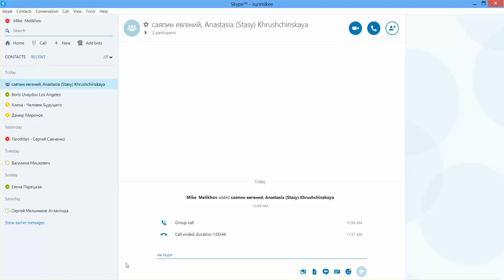Смешанный брак: сложности взаимоотношений в семьях [Женская Гостиная]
Тема программы: "Смешанный брак: сложности взаимоотношений в семьях между людьми разных национальностей, расс или разных культур."

Смешанный брак — во благо он или во вред (и самим супругам, и детям, и окружающим)? Как воспитывать детей? Чью культуру прививать? Чьему языку — папиному или маминому — учить в первую очередь? Чью религию выбрать? Чьим традициям соответствовать? А вокруг — дедушки, бабушки, тетушки-дядюшки и все советуют, настаивают, требуют… Стоит ли игра свеч? Об этом и многом другом мы поговорим в программе "Женская гостиная" с психологом Евгением Саяпиным.

Эфир программы "Женская Гостиная" от 23 марта 2016 года

В гостях у Анастасии психолог Евгений Саяпин. Евгений Владимирович Саяпин - практически психолог, психоаналитик, занимается исследованиями и консультированием в области психосоматики.

Слушайте авторскую программу Анастасии Хрущинской "Женская Гостиная" в прямом эфире по четвергам на интернет-радио Sungates в 11:00 по времени Чикаго (9:00 по времени Сан-Франциско, 19:00 по московскому времени)